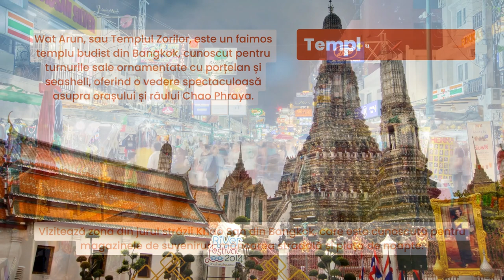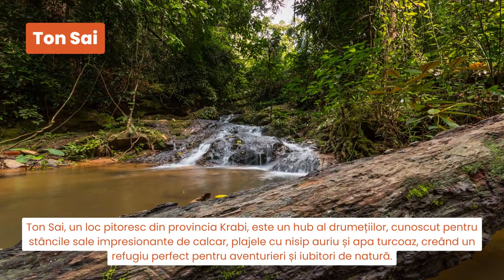Itinerar 7 zile în Thailanda